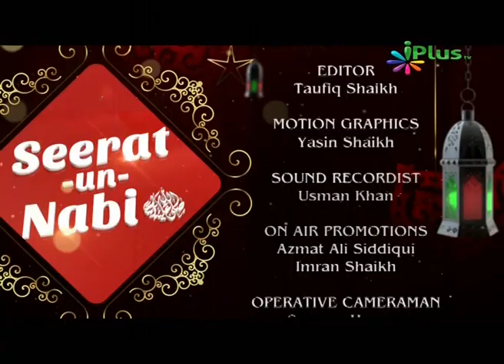Seerat Un Nabi, Muhammad Kazim, Part 34